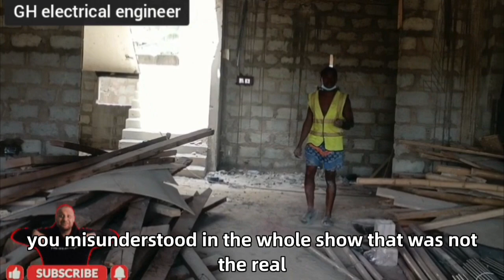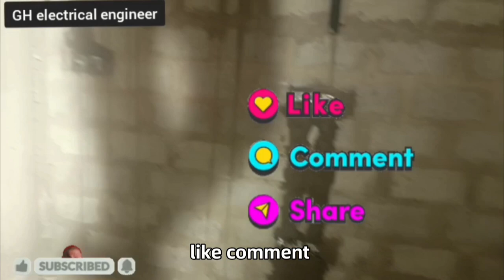BUILDING IN GHANA🇬🇭: CHECK THIS UP BEFORE YOU DO ROOFING WORK IN SITE